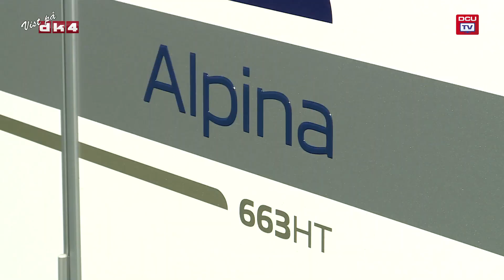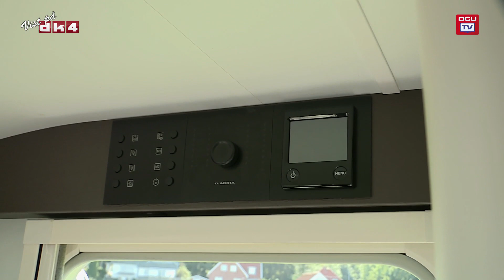DCU TV: Adria Alpina 663 HT (2015)